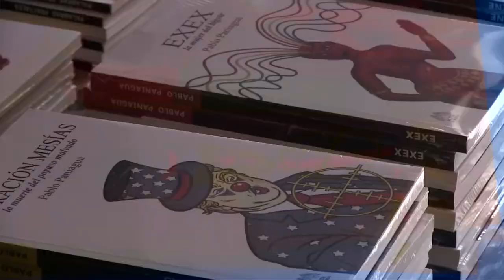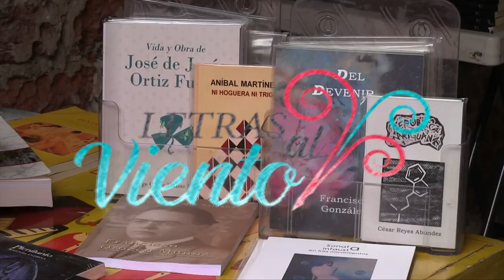Letras al Viento | Jorge F. Hernández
Hoy te presentamos la entrevista con Jorge F. Hernández, que nos presenta su libro "Cochabamba". Conoce a los escritores más reconocidos de nuestro país y también a aquellos artistas que nos hacen vivir las letras.